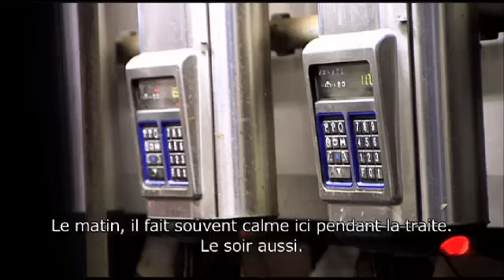Portrait Maarten & Mieke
Maarten et Mieke ont repris et agrandi l'exploitation des parents de Maarten. Et ils le font avec beaucoup d'amour pour leurs vaches, ça se voit tout de suite !